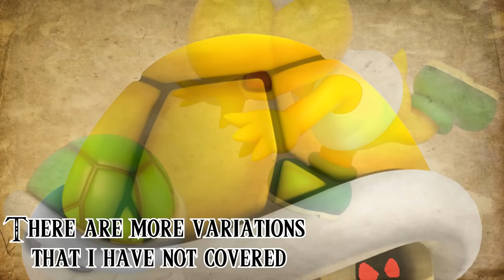The Evolution Of The Koopa Troopa (1983-2016)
Today we are going to look at the origin, secrets, timeline, story, lore, mysteries and history of the koopa troopa. This mario enemy has been in almost ever game so far and it all started with super mario bros. We also saw them in other games like super mario maker, super mario 3d world, super mario galaxy, super mario 64 and way more. But how did they change gameplay and design wise and what did they add? Like paratroopas and dry bones.